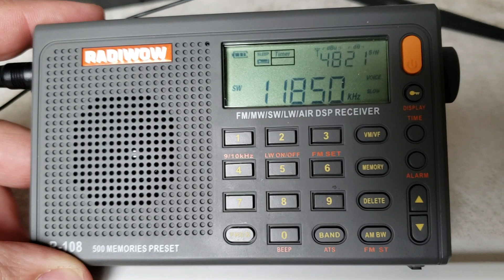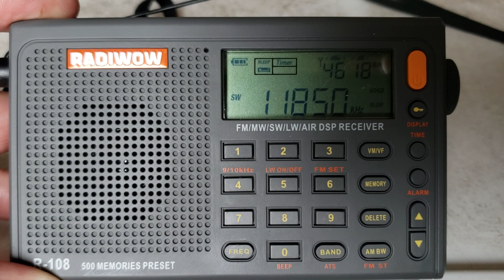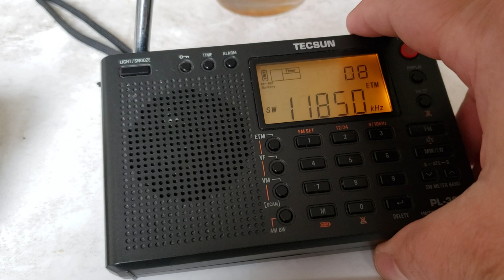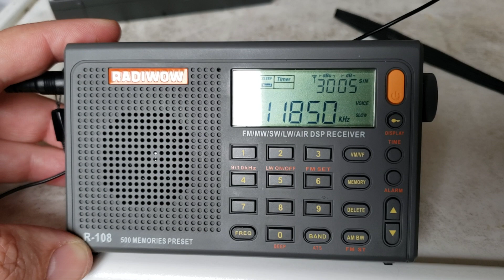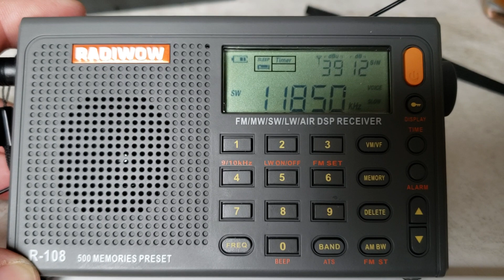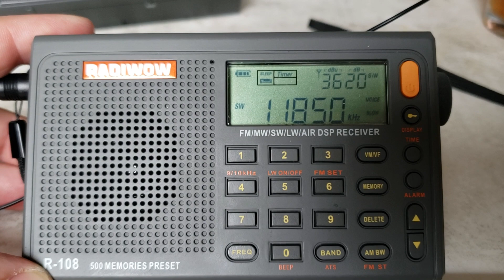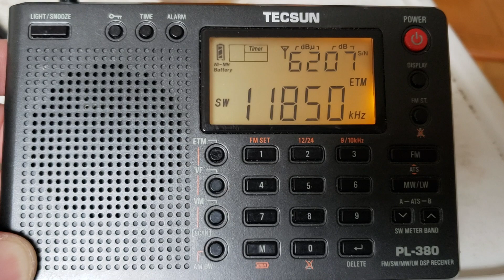Battle of the radios radiwow R-108 vs tecsun pl-380 on 11850 kHz Shortwave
Reception of Radio Romania English at 2030 UT on April 20th 2019 comparing both receivers using indoor wire antenna   radiwow R-108 easier on the ears with its softer audio